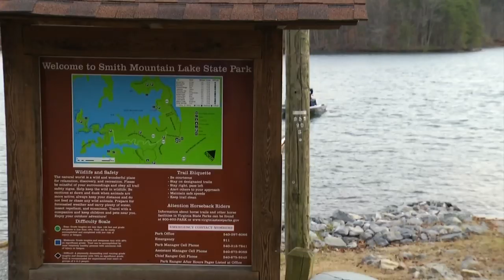State Parks stay open to the public during coronavirus concerns